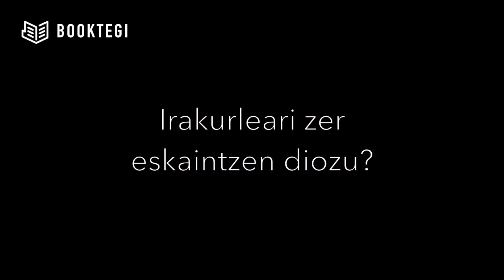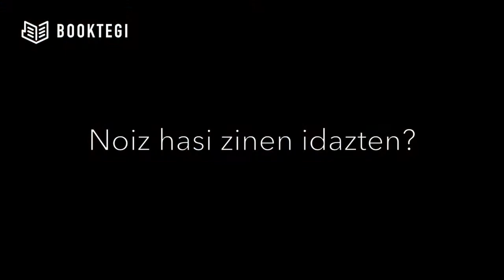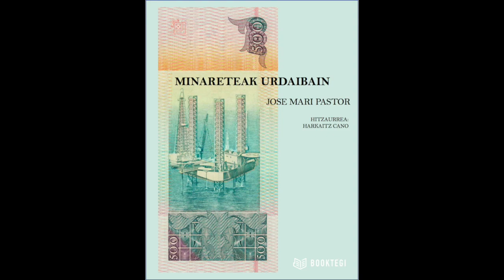Jose Mari Pastor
Jose Mari Pastorrek bere lanaren gainean hitz egin digu. Liburua deskargatzeko